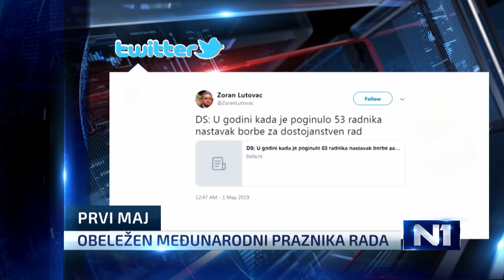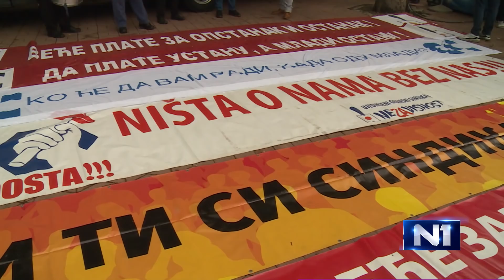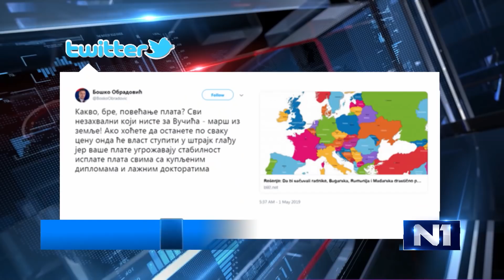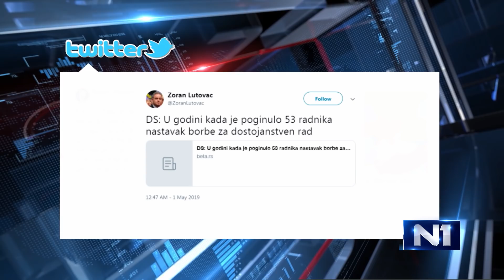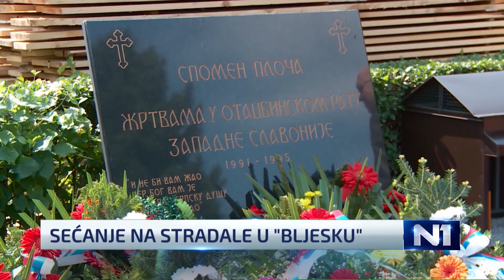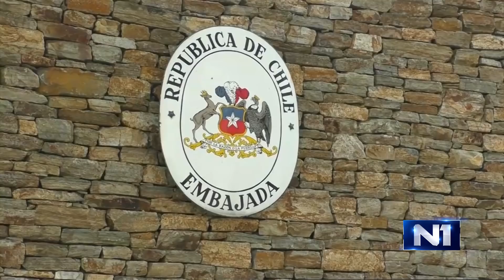Dnevnik u 19 / Beograd/ 1.5.2019.